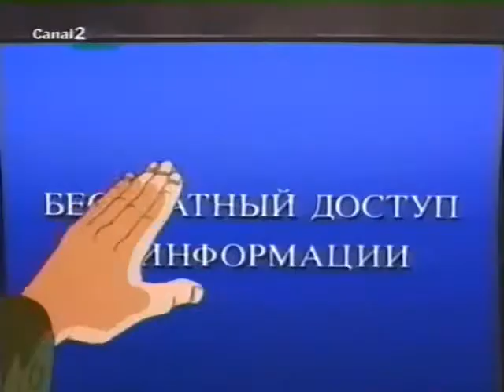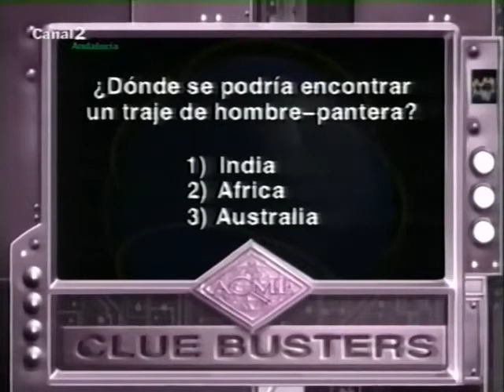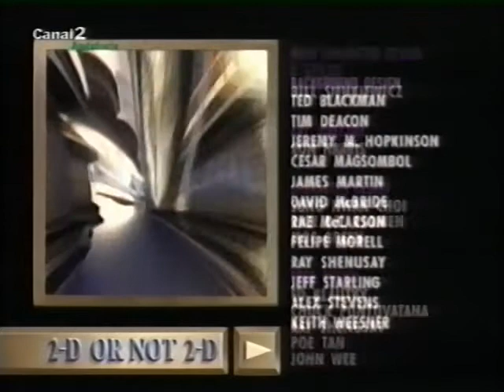En busca de Carmen Sandiego 3x04 Laberinto 2ª Parte La mujer del año 2101